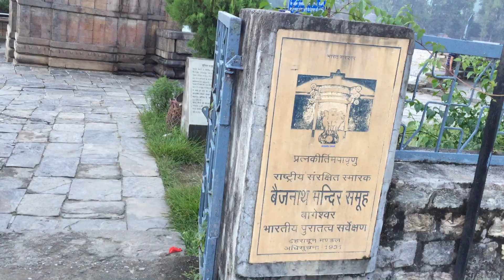Baijnath Temple Kausani Uttarakhand - Switzerland Of India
This group of temples is popularly known as Baijnath (Vaidyanath). Consisting of main shrine of lord shiv and 17 subsidiary shrines called as Kedareswar, Lakshmi-Narayan and Brahmini Devi etc. Built in Nagara Style (Curvilinear Spire). The Main Temple is Pancharatha on plan with a projected portico while the shikhara (spire) of the temple has collapsed in the past. The main attraction of the group is standing statue of Parvati made of grey schist. Tresses of 25 Miniature around it. On the basis of architectural features these temples can be assigned to 9th to 12th cent. A.D. and probably built by the Katyuri rulers of ancient Kartikeypura.

Baijnath Temple is Lord Shiv Ji temple which is famous for the fulfillment of wishes and when people get their wishes fulfilled they come back to this place and offer a bell in the temple.